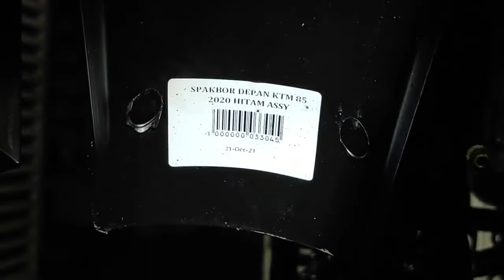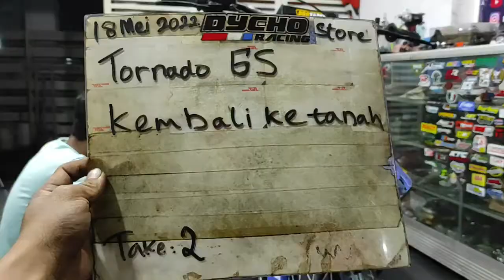Review Rangka Suzuki Tornado GTX - Part 2